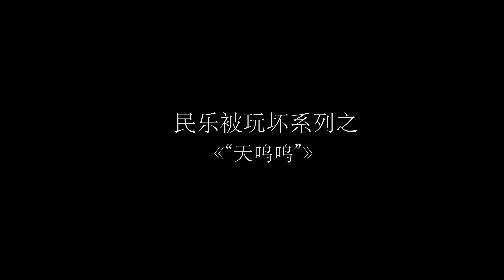天呜呜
Hokkien folk song hocket - alternating notes between voice and pipa

Last night in New York, 166th take and Sophia is off to the airport!